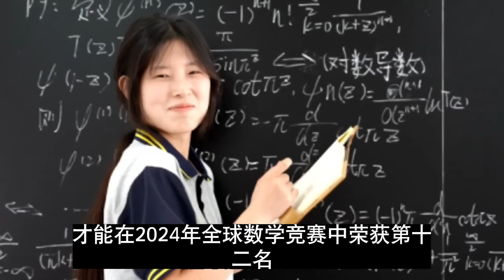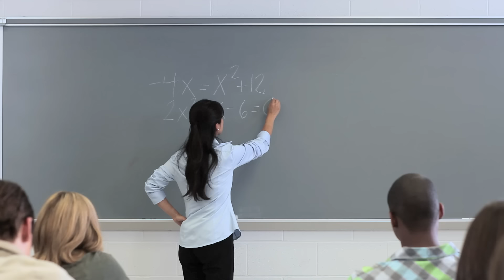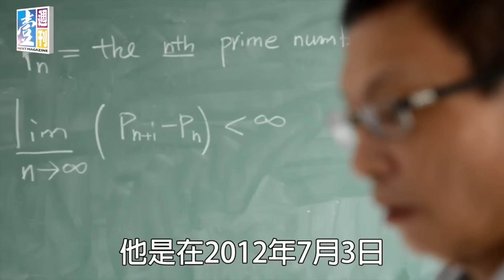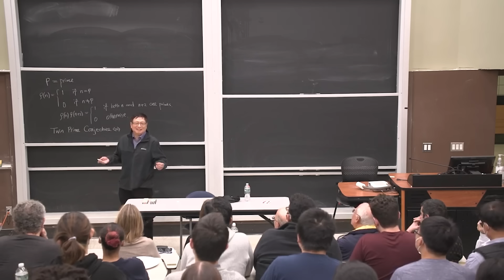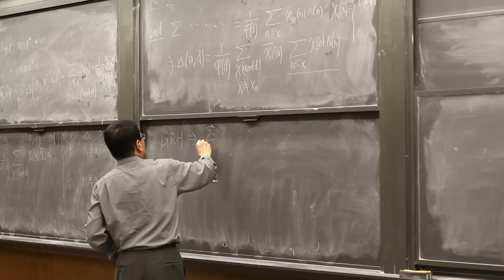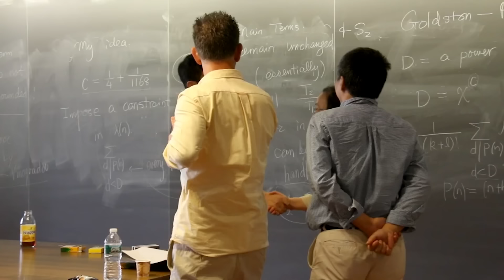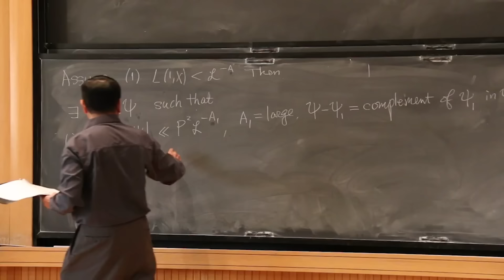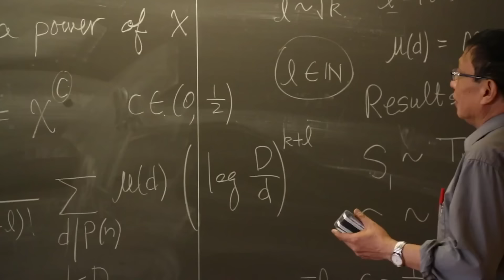江苏中专生姜萍的温暖故事，可以视作数学奇才张益唐的传承。数学助力华人改变命运，不管在中国还是美国。阿里巴巴全球数学竞赛｜心灵捕手｜美丽心灵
江苏涟水一位中专女生姜萍在阿里巴巴数学竞赛中脱颖而出，祝贺这位小姑娘，希望她能得到最好的发展机会，让才华结出果实。我看了看报道，按她自己现在的想法，头号兴趣也许不是在数学领域，而是在服装。服装跟数学应该是有明显的交叉区域，不知道姜萍在中专学的服装对她进一步理解几何的数学竞赛题是不是特别有帮助，同时呢数学特别好对服装设计应该有直接的帮助，对样式、尺寸的感觉会比较敏锐。另外，数学好一般跟电脑好可以直接划等号，姜萍掌握3D建模、计算机辅助设计CAD这些也应该非常好，她做服装设计应该非常好。但我不知道大家怎么看，前提条件还是说这位年轻人要找一个尽可能好的大学去念，能够去浙江大学就不要去江苏大学，持续深造才能成为数学和服装设计这个交叉领域的杰出人才，我会想象成科学家颜宁和超模刘雯的某种形式的混合。姜萍的成长环境在中国算不上最优越的，农村孩子，而且不是富裕地区，这样的孩子走得越远，她的故事越温暖人心。

我看到有报道说，姜萍的故事就像是中国版、现实版的《心灵捕手》，这是我挺喜欢的一部美国电影，Good Will Hunting，当然是一个温暖人心的故事。这种故事美国人也都爱看，1千万美元的低预算却创造了2.25亿美元的票房，并且获得了9项奥斯卡提名。后来成为电影明星Matt Damon扮演的主角威尔刚从监狱假释出来，才20岁，看看门谋生，但是呢他是在麻省理工学院看门，因此有机会被一位教授发现他的数学天才，然后一位哈佛毕业的姑娘爱上了他。几经周折以后，他的心理创伤得到了治疗，去加州与在斯坦福念医学院的姑娘汇合。

接下来我来讲讲数学家张益唐，他的故事就是一个苦尽甘来、温暖人心的故事。张益唐从北大毕业以后到美国普渡大学念博士，但跟博士导师产生严重学术分歧，这位导师拒绝给他写推荐信，1990年代初冷战干结束，美国高校空缺的数学教职很少，张益唐很难找到工作，就是到大学里教书这种体面的工作。他过了好多年漂泊的生活，带着全部家当在汽车里住过，在汽车旅馆干过零工，在快餐店做过会计，直到1999年才找到一份临时教职，这份教职工资不高。张益唐的命运直到2013年才改变，那年春天他在孪生素数猜想领域发表的论文激起数学界的强烈反响，他也由此获得教授职位，学术地位获得高度认可，还获得了美国授予杰出人才的麦克阿瑟天才奖。